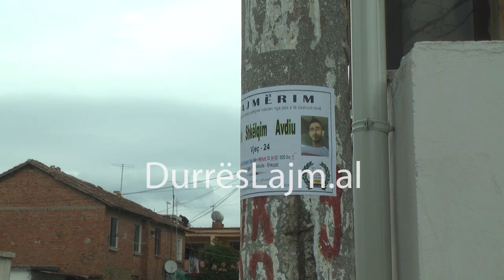FLET TEZJA E VIKTIMES ANXHELO AVDIU